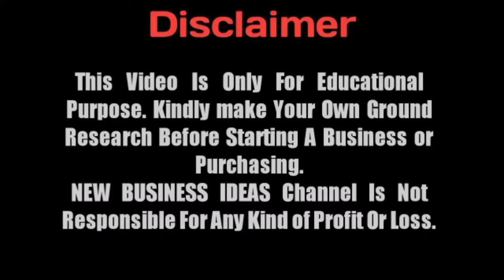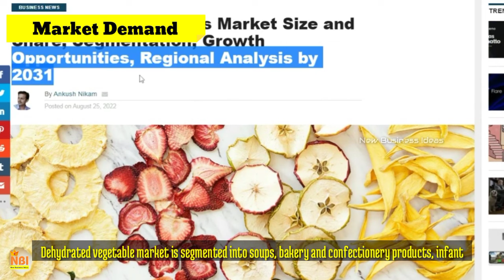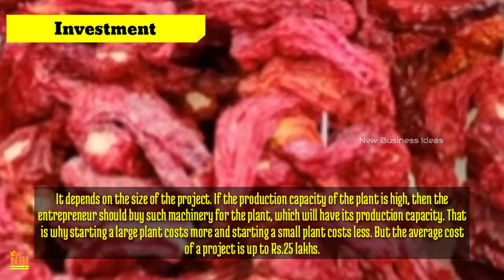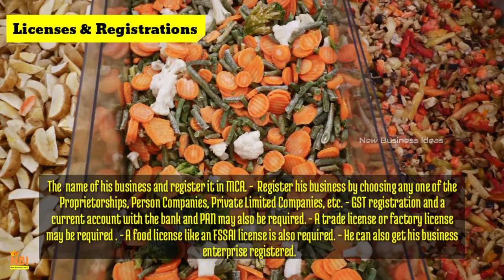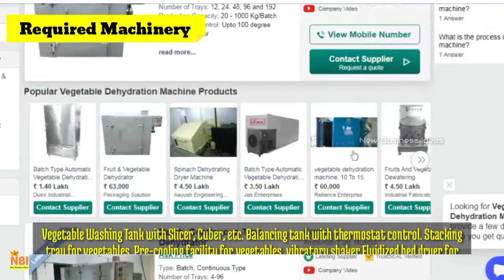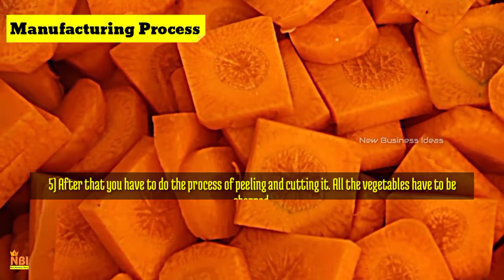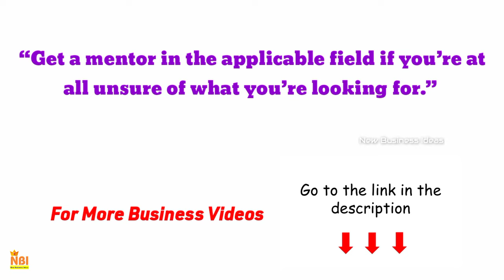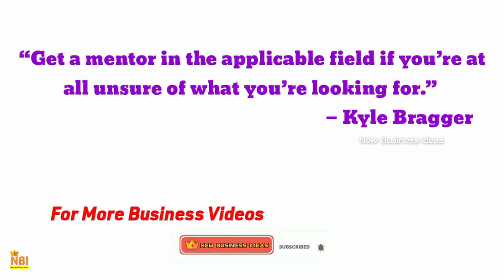Dehydrate Vegetables Business - How to Start in Small Scale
In this video, we’ll show you How to Start Dehydrate Vegetables Business.